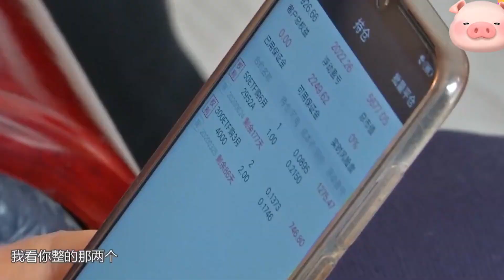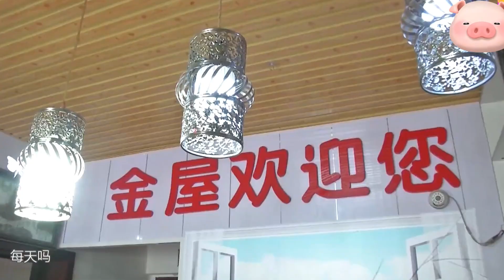富婆女神大媽相親，有錢有房有身材，竟然被大自己8歲的大叔嫌棄#緣來不晚#鄉裏相親#相親